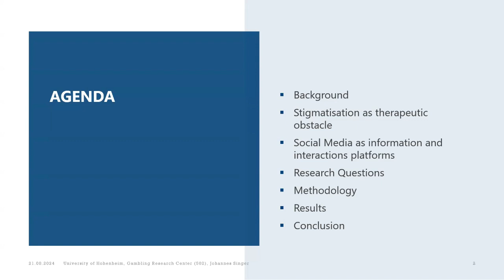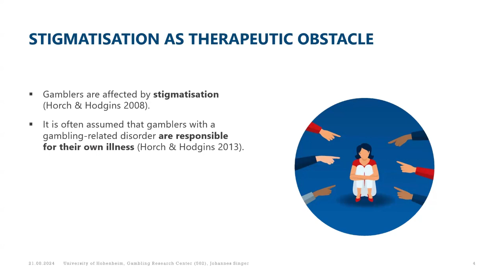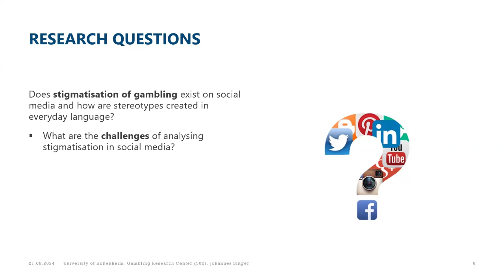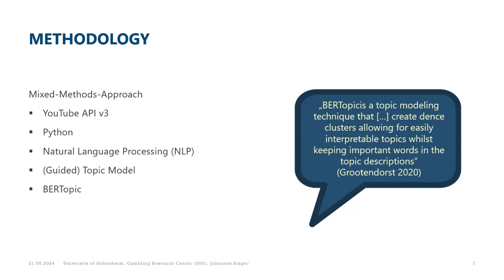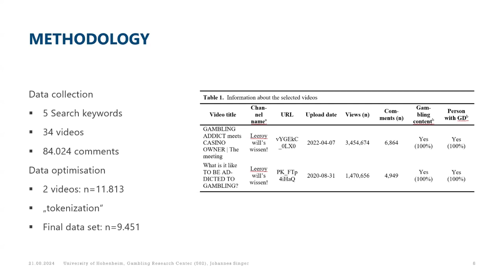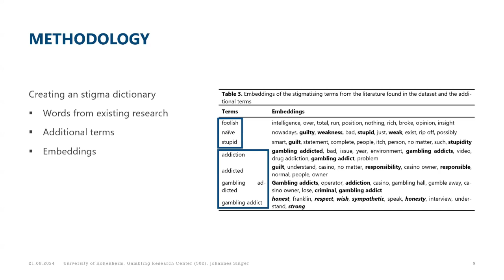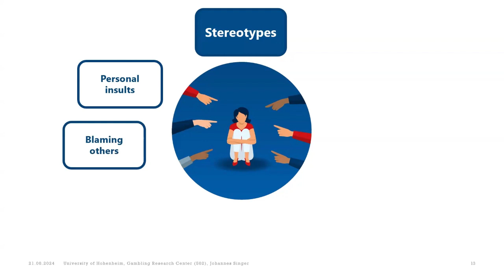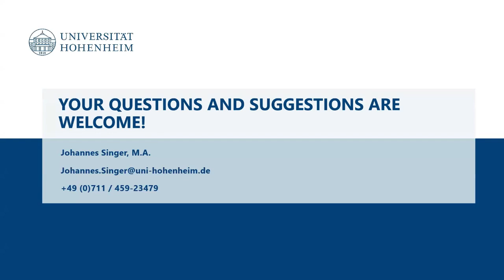Webinar - Stigmatisation of gambling and gambling disorder in social media.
Johannes Singer from the University of Hohenheim talks about his research into the stigmatisation of gambling and gambling disorder in social media using a mixed-methods guided topic modelling approach for YouTube comments.